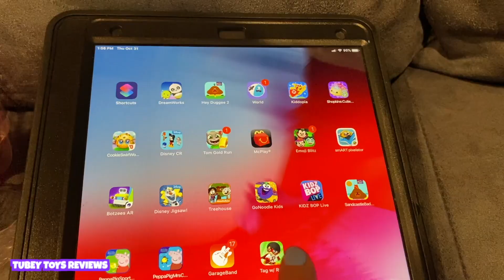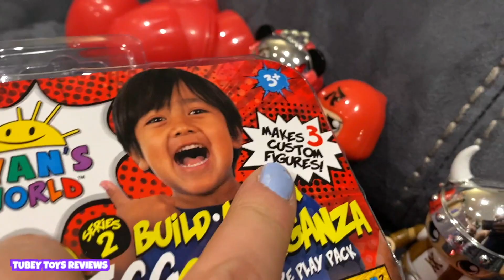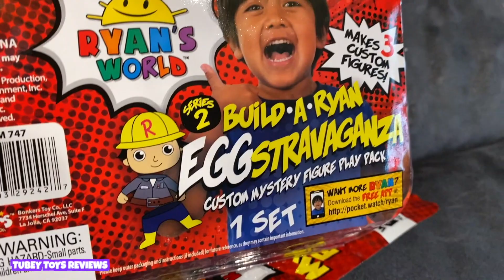Mr. Potato Head IRL Opens Ryan's World Toys for Halloween, Tag with Ryan Game Tubey Toys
If you're looking for gifts for kids who love to watch Ryan's World then check out the new Series 2 Eggstravaganza Build-a-Ryan figures by Bonkers Toys. You get three mystery figures all broken up in six eggs. You can mix and match the accessories and even the body parts to make your own unique figures. Tag with Ryan is also a Temple Run-style version of mobile games for little kids. Kids can work on their fine motor skills and agility with a game like this, and what makes it even more fun are the toys that coincide with the game. Also by Bonkers Toys are Ryan's World Mystery Figure blind bags. Found at Target, you can find a unique code inside that can be entered into the app for bonuses to be used in-game!